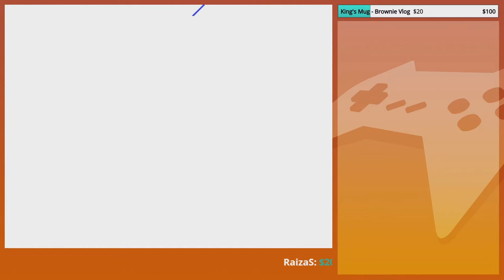One Boss Rush later... | GoldenFox Plays Mega Man X4 (Zero Playthrough) Pt. 8